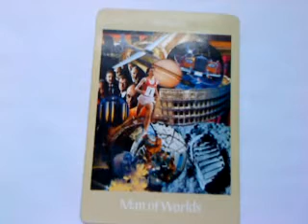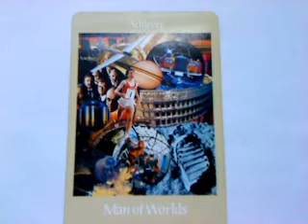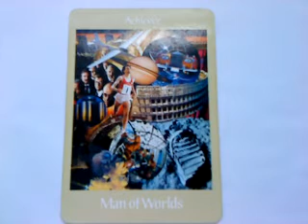Cancer - Scorpio - Pisces 27th August 2010 Free Horoscope Tarot Card Reading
Water signs Daily Reading